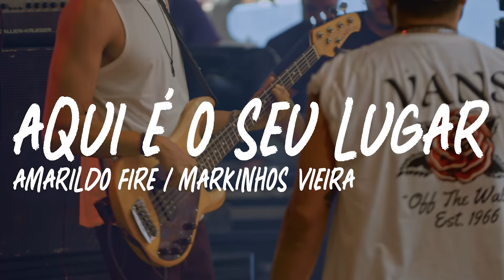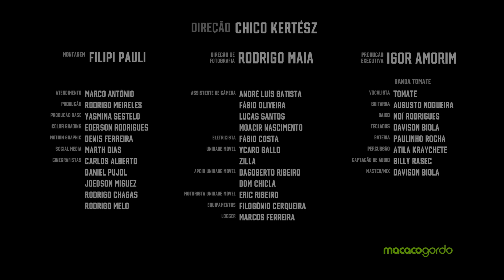Tomate Ao Vivo no Parque [Show Completo]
É pra curtir e compartilhar muito!!! Tomate ao vivo no Parque, trazendo os grandes sucessos de sua carreira, com um show emocionante como você nunca viu!!!

Tracklist
0:00:00 - Eu Não Vou Embora
0:03:56 - Te Espero No Farol
0:08:10 - A Gente Se Vê Depois da Chuva
0:12:13 - Parará
0:15:55 - Eu Te Amo Porra
0:20:17 - Aqui É O Seu Lugar
0:25:25 - Sol Na Cabeça
0:28:09 - Pra Gente Voar
0:30:52 - Coração
0:33:30 - Uh Bebê

- Ficha Técnica -
Direção: Chico Kertész
Direção de Fotografia: Rodrigo Maia
Produção Executiva: Igor Amorim
Montagem: Filipi Pauli
Color Grading: Ederson Rodrigues
Atendimento: Marco Antônio
Produção de Base: Yasmina Sestelo
Motion Graphic: Dênis Ferreira
Assist. de Câmera: André Luís, Moa Nascimento, Fábio Oliveira e Lucas Santos
Cinegrafistas: Carolos Alberto, Daniel Pujol, Joedson Miguez, Rodrigo Chagas e Rodrigo Melo
Eléctrica: Fábio Costa
Unidade Móvel: Ycaro Gallo e Zilla
Apoio Unidade Móvel: Dom Chicla e Dagoberto Ribeiro
Equipamentos: Filogônio Cerqueira
Motorista Unidade Móvel: Eric Ribeiro
Logger: Marcos Ferreira

- Banda Tomate -
Intérprete: Tom Kray
Guitarra: Augusto Nogueira
Baixo: Noí Rodrigues
Teclados: Davison Biola
Bateria: Paulinho Rocha
Percussão: Atila Kraychete
Captação de Áudio: Billy Rasec
Master/Mix: Davison Biola